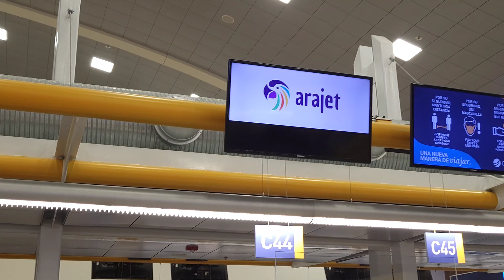¡ARAJET ATERRIZÓ EN ECUADOR! Así fue primer vuelo de la low cost en Quito desde República Dominicana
Te cuento cómo fue el primer vuelo de la aerolínea de bajo costo Arajet de República Dominicana operando en Quito como primer destino. Al día siguiente inauguró sus vuelos a Guayaquil.

00:00 Arajet inició vuelos en Quito y Guayaquil
01:15 Check in de la aerolínea
01:50 Primer vuelo en Quito
02:45 Sala de embarque
03:05 Abordo del Boeing 737 MAX
03:45 Ceremonia inaugural
04:20 ¡Bienvenida Arajet!

SÍGUEME